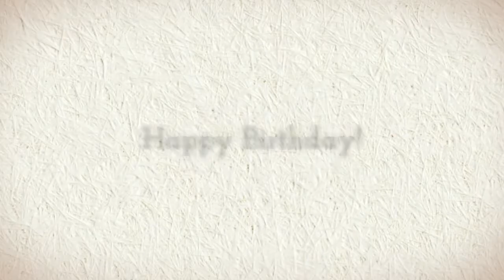Happy ONEderful Birthday! | Appletini Photography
Oh how fast they grow!  First Birthday sessions don't get any sweeter than this!  It is so fun to see how much a family has grown at their first birthday portrait session.  Appletini Photography loves to cake smash and celebrate!!